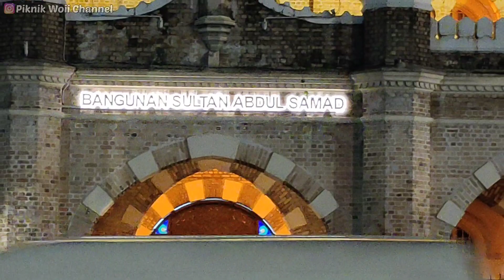JALAN-JALAN MALAM DISEKITAR DATARAN MERDEKA KUALA LUMPUR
Hallo Sobat Piknik Woii Channel,
Dataran Merdeka Kuala Lumpur merupakan salah satu destinasi wisata di Kuala Lumpur yang terdiri dari beberapa bangunan kuno dan sebuah lapangan luas.
Seru juga ternyata suasana malamnya dengan sinar lampu yang indah dan romantis.
Selain tempat wisatawan asing, Dataran Merdeka ini juga tempat berkumpulnya komunitas warga lokal dengan berbagai aktifitas yang mereka lakukan disini.
Ok Sobat. tonton keseruan dan pengalaman kita di video ini sampai akhir ya...